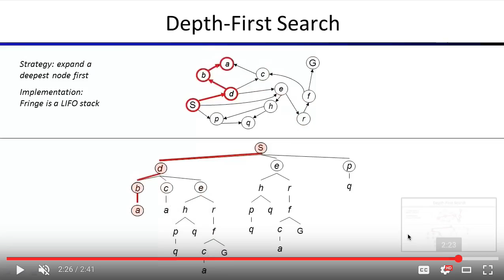[머신러닝] 606 - Depth First Search